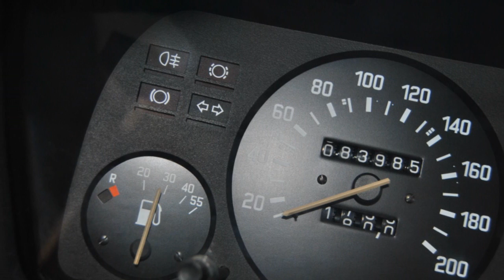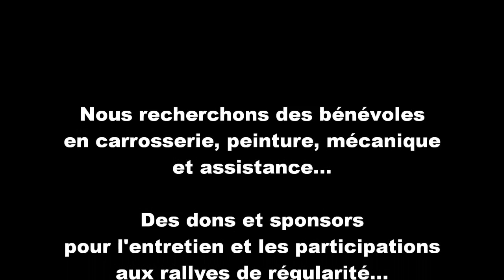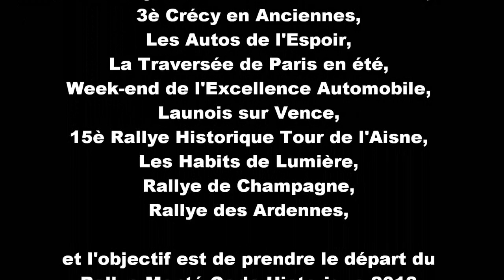Entrez dans la course avec le musée